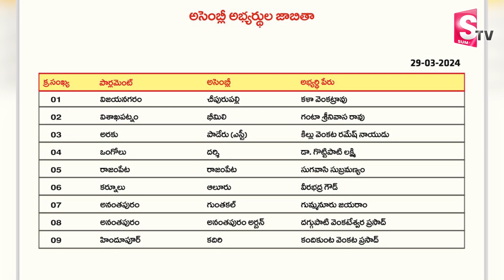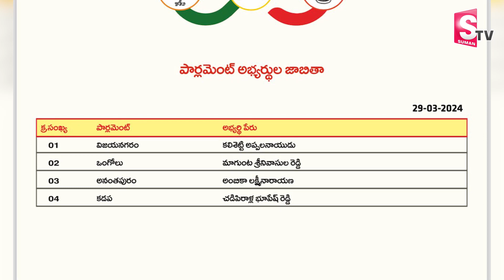టీడీపీ ఫైనల్ లిస్ట్ విడుదల 9 అసెంబ్లీ,4 ఎంపీ అభ్యర్థులు వీళ్లే|AP Elections 2024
Watch►టీడీపీ ఫైనల్ లిస్ట్ విడుదల 9 అసెంబ్లీ,4 ఎంపీ అభ్యర్థులు వీళ్లే|AP Elections 2024  @SumanTVrampachodavaram